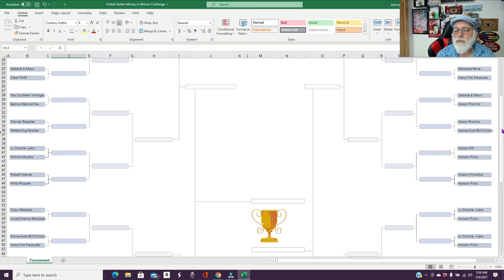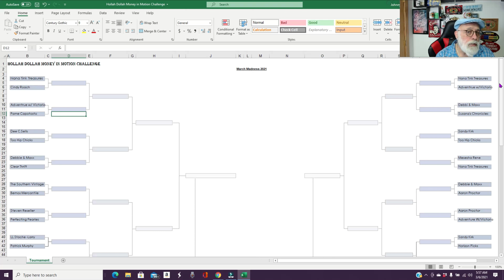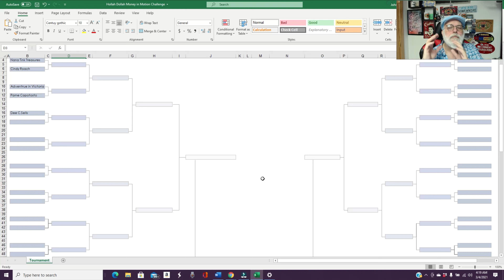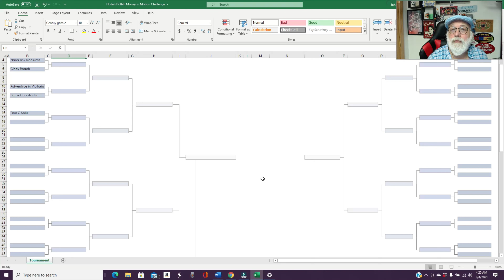Here is How The Hollah Dollah Money in Motion Challenge Works. You Can Join in on the Fun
Who is Going to the Next Round in the Hollah Dollah Money in Motion Challenge from Bracket 1 & 2.  Come and Join in on the Fun .

Here is How The Hollah Dollah Money in Motion Challenge List From Bracket 1 & 2 .

You  can join us for fun with the Hollah Dollah Money in Motion Challenge. This is another way to help the community with a boost in sales, and have fun doing it.

I will be hosting this every Tuesday & Thrursday at 3:00pm Eastern.
Please watch this video for more in detail of the way this is going to work.

You can come on and post a link from one of your listings.  You can pick any item from any platform you sell on.  The only platform you can not post a link from is Bonanza.

Pick any item listed with one of,  and anything you may have that has been on your platform for .

The first person that has an item sold, you will be put on the bracket form and the first 16 sales make it to the board will move on to the next level.  Then so forth.

If you buy an items from someone in the chat you will also be put on the bracket Chart on the other side to bracket,  When both sides get down to the last person, they will go against each other for the title and the bragging right.

Thank you for joining the show today. So glad you could join us!  I hope you find the channel both entertaining and informative. Let me know what you think of the show and What you would consider for new content for the live show. Looking forward your feedback.

You can find all: Social Media, Store Link below for ways to support the channels! Thank you for your support!

Kajun Roots Reseller - Johnny
Johnny J Smith-Krenek, III
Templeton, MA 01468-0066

When you celebrate your  first sale, we both receive 5,000 tokens.

Like to the How To Series for New to eBay videos Put out this week.

Part 4:  How to Use Find and use your eBay Coupon and How To Refund Customer
Link to Part 7 : List of 5 Items Not to Sell on eBay - That Will Get You Suspended and/or Banned from eBay.